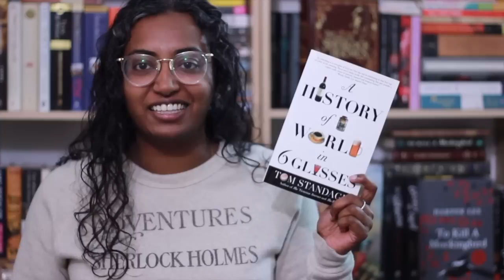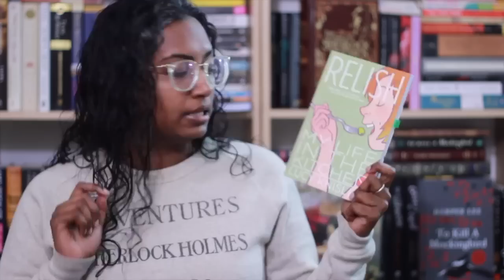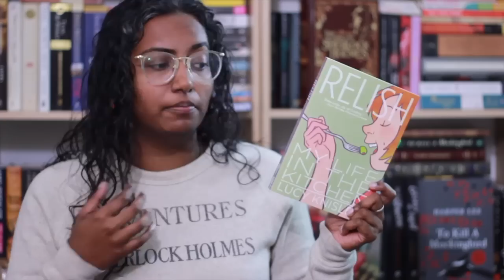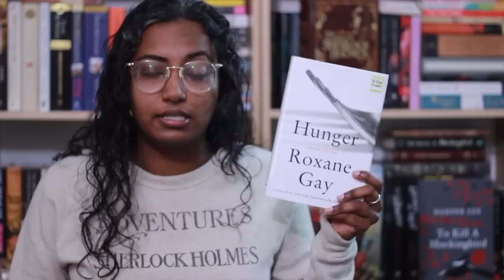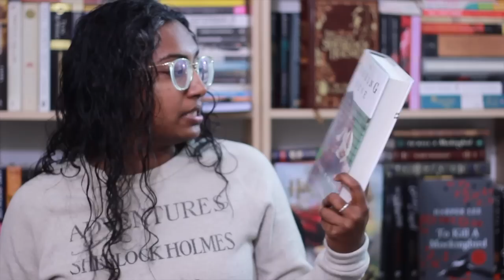4 Books About Food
Rincey loves food and she loves books that deal with food. Today she highlights four for you.

Books Mentioned
The History of the World in Six Glasses by Tom Standage
Relish by Lucy Knisley
Hunger by Roxane Gay
The Cooking Gene by Michael W. Twitty